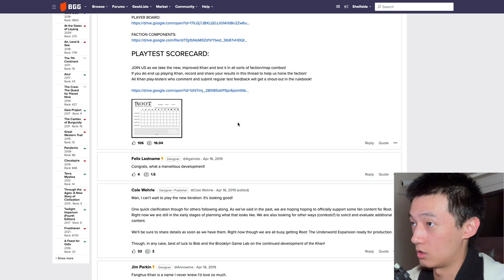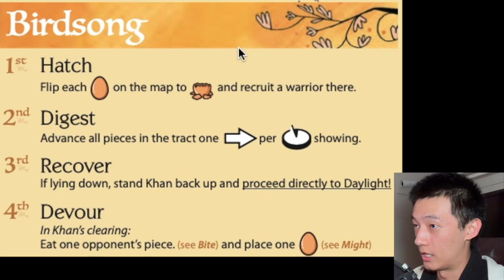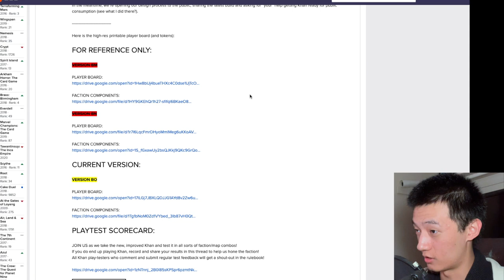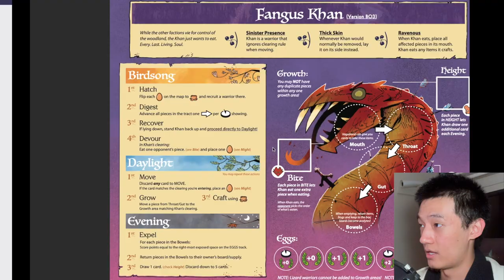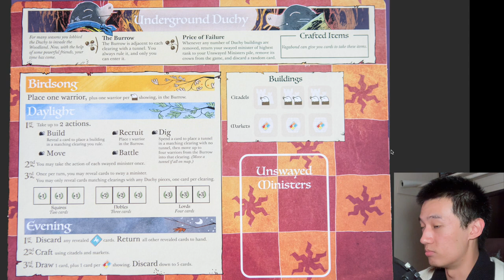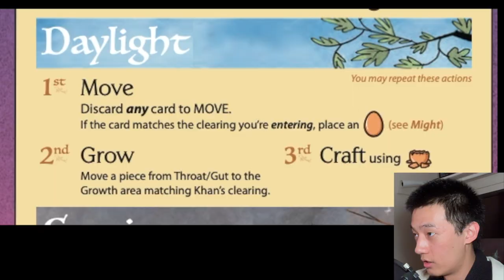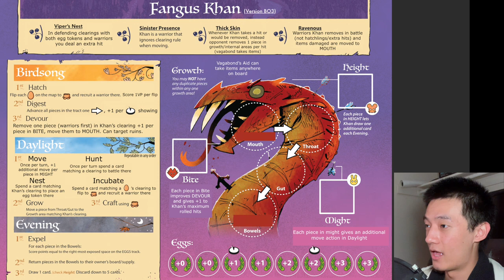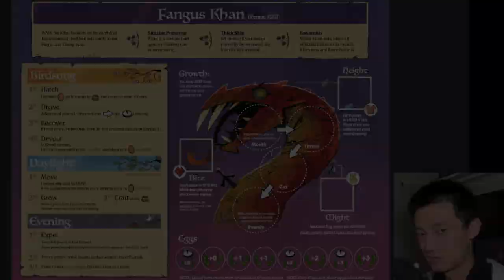Trying Root With Fangus Khan! Thoughts & Impressions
We've played a ton of games with Root's Fangus Khan, a faction created by fans instead of Leder Games! Fangus seems to be one of the bigger fan factions out there in the tabletop board gaming world, and since it got the attention of Root's designers themselves we figured we had to give this one a go. After a dozen plus playthroughs that we totally forgot to track, there's a lot we gotta say about the big snake.

Furthermore, we've already played with the newest Underworld expansions countless times (Corvid Conspiracy is easily my new favorite faction to play), so we definitely have a very complete picture of where Khan's balance and performance stand in comparison to every faction in Root nowadays. This includes the new Exiles and Partisans deck, which greatly shakes up the game since everyone's crafting becomes drastically different.

And thank god for Tabletop Simulator for making our playthroughs possible in these trying times!

Stuff used:
B0UNC3 - Paradise on E (API Remix)
Dj Gestap - Night Out 17
RaRa - Sidewalk Ocean
All Levels at Once - Rhys Returns
Radiarc - The Mangle